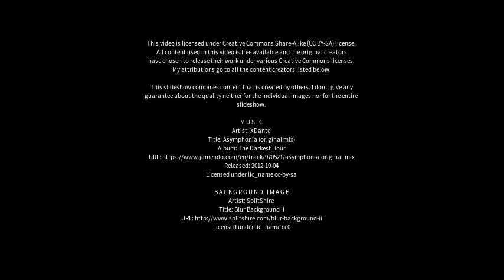Best places to visit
Best places to visit - Kačanik (Kosovo) Best places to visit - Slideshows from all over the world - City trips, nature pictures, etc.